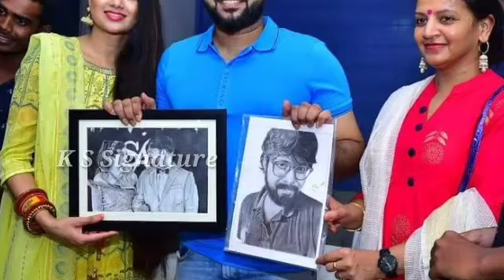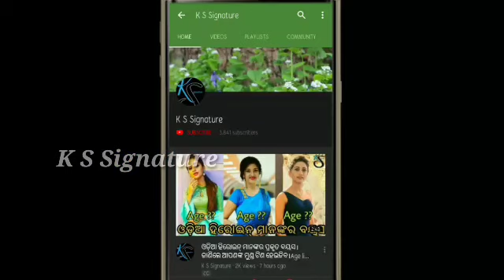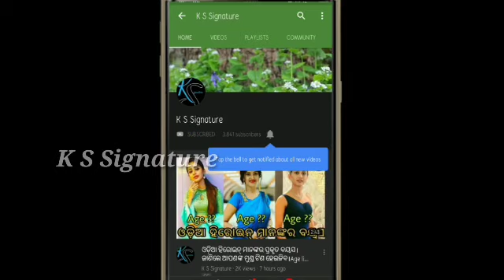Fan celebrate superstar Sabysachi birthday ।।